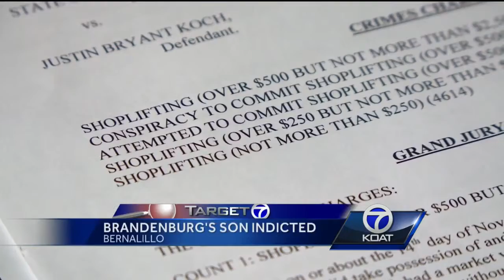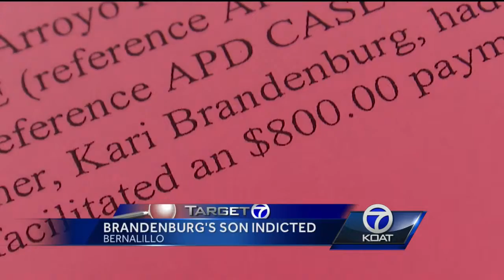DA's son indicted on criminal felony charges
The son of Bernalillo County's district attorney was indicted on criminal felony charges Tuesday.